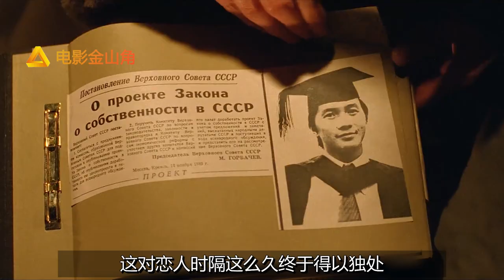這才是動作片第一殺手！面對眾多保鏢層層保護，依然探囊取物